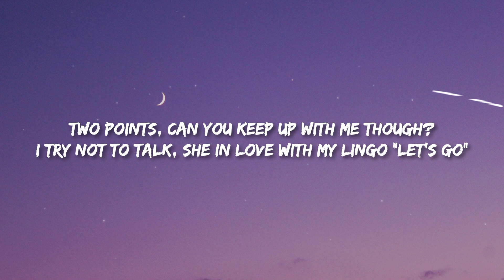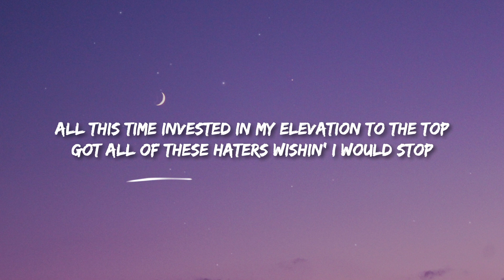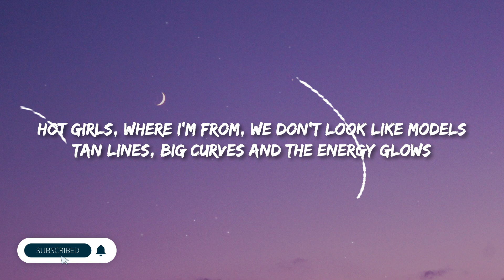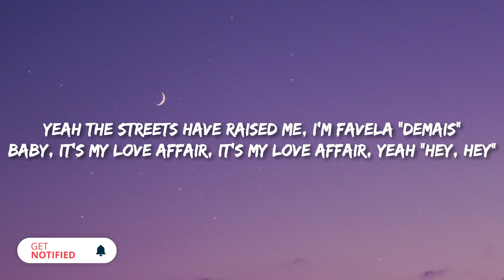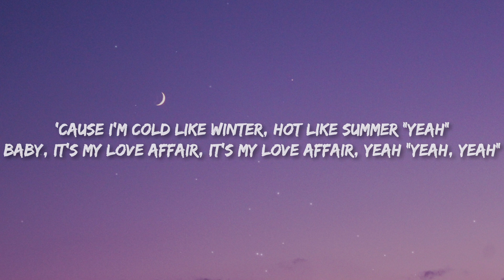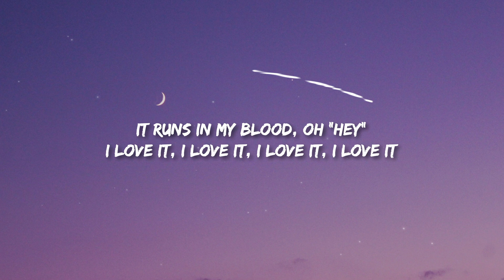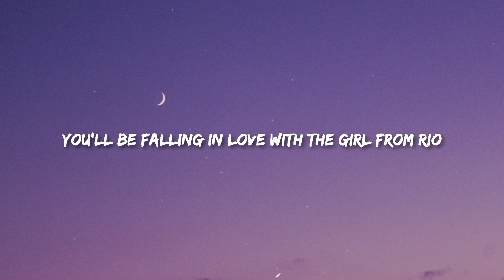Girl from Rio Remix (Lyrics/Letra) Anitta ft. DaBaby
Girl from Rio Remix - Anitta ft. DaBaby

Lyrics:
[Intro: DaBaby & Anitta]
Like nah for real, like, you know
I’m infatuated with you
And I just feel like you all natural, you know
You just got somethin’ I like, you know
And I like what I like, I like it when I like it
Hot girls, where I’m from, we don’t look like models
Tan lines, big curves and the energy glows
You’ll be falling in love with the girl from Rio (Yeah, yeah, yeah)

I’m in love with a girl that’s from Rio
End up shooting my shot, like a free throw
I try not to talk, she in love with my lingo (Let’s go)
I went took a jet to fly out to Rio to go have some sex
This gold weigh kilos all over my neck
Need somebody to take them off so I can stretch (Go)
I need you to heal me, baby
Ain’t have too much time in my schedule lately
I’ve been grinding harder like I never made it
All this time invested in my elevation to the top
Got all of these haters wishin’ I would stop
In love with you, baby, wait, but maybe not
Like maybe I’m faithful, or maybe I’m a thot

[Pre-Chorus: Anitta]
Oh woah
I got it, I got it, I got it, I got it
It runs in my blood, oh (Hey)
I love it, I love it, I love it, I love it
You already know, oh
A dime, a dozen
I’m lucky, I’m lucky, I’m lucky
I know, oh
It’s my love affair, yeah (Vai, vai, vai)

[Chorus: Anitta]
You’ll be falling in love with the girl from Rio
Vai malandra, gringo canta, todo mundo canta (Hey)
Hot girls, where I’m from, we don’t look like models (Hey)
Tan lines, big curves and the energy glows (Hey)
You’ll be falling in love with the girl from Rio (Hey)
Vai malandra, gringo canta, todo mundo canta

[Verse 2: Anitta]
Honório Gurgel forever (Sou eu)
Babies havin’ babies like it doesn’t matter (Ah, é)
Yeah the streets have raised me, I’m favela (Demais)
Baby, it’s my love affair, it’s my love affair, yeah (Hey, hey)
I just had to leave another lover (Mais um?)
Guess he couldn’t handle my persona (Não fala!)
‘Cause I’m cold like winter, hot like summer (Yeah)
Baby, it’s my love affair, it’s my love affair, yeah (Yeah, yeah)

[Pre-Chorus: Anitta]
Oh woah
I know, oh
It’s my love affair, yeah (Um, dois, três, vai!)

[Chorus: Anitta]
Hot girls, where I’m from, we don’t look like models (Hey, hey)